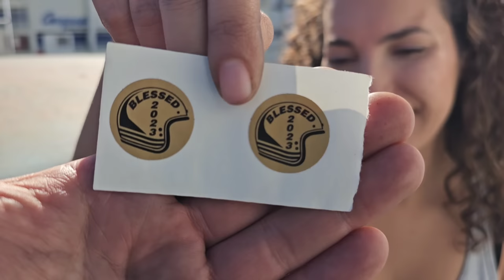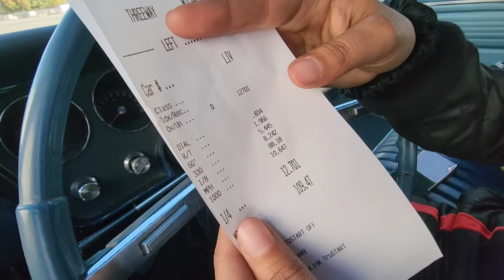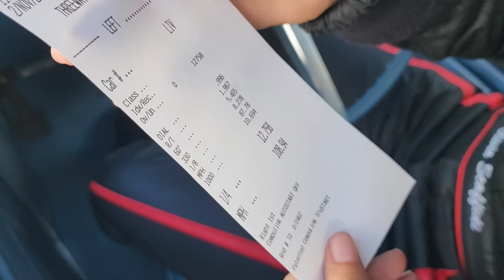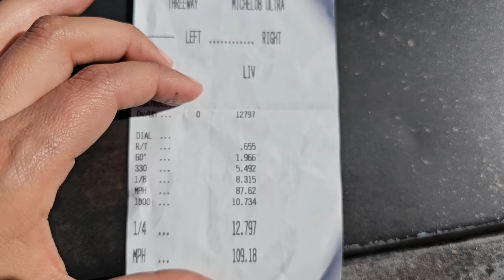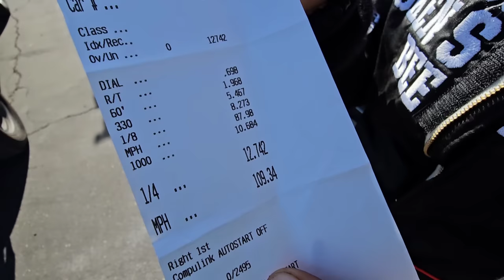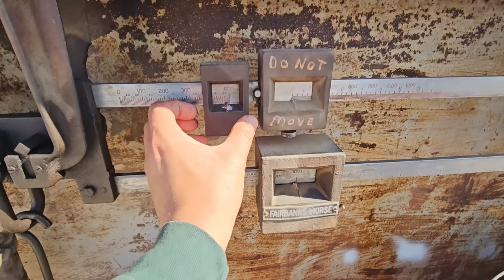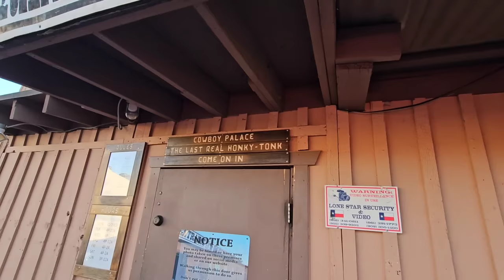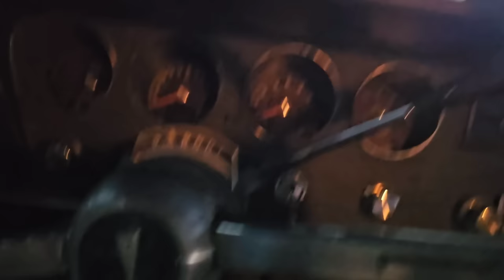How Fast Is My DAILY DRIVER? I Ran My Fastest Time Yet!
I finally got my daily driver in the 12s!!